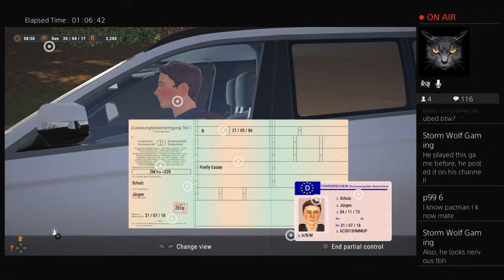Autobahn Police Sim | PS4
German Police Brutality